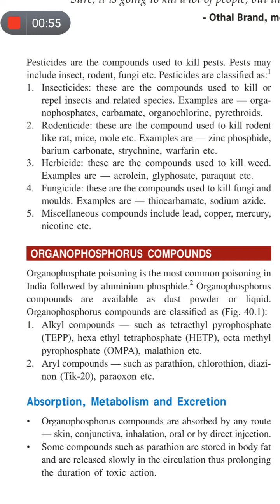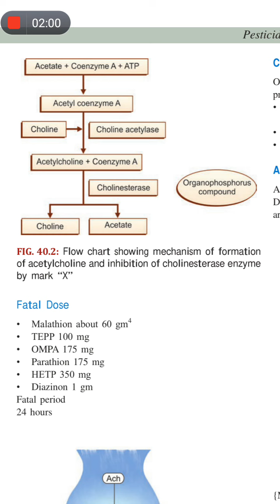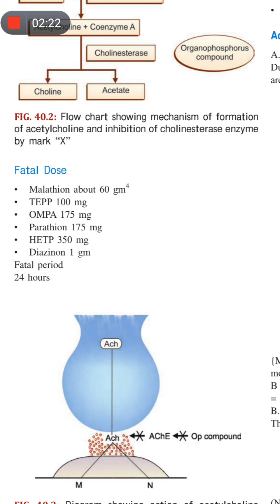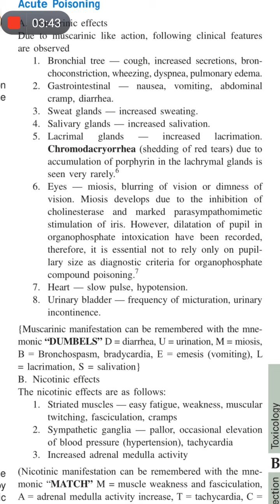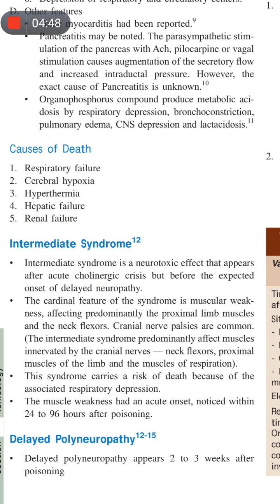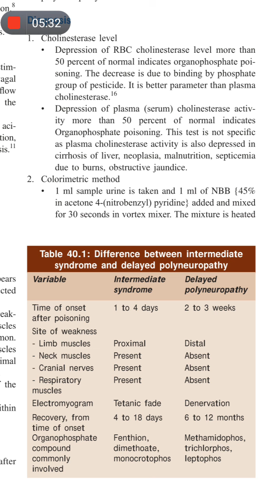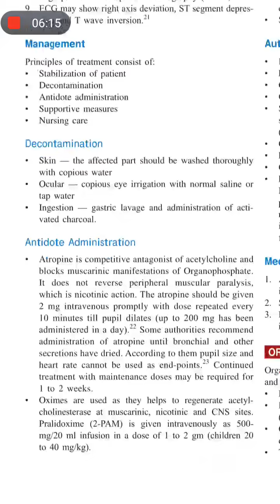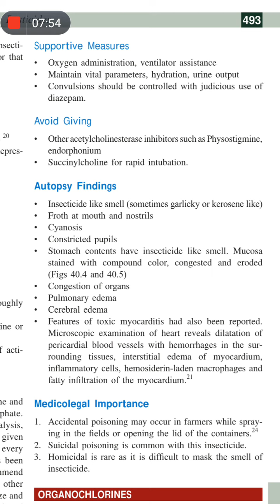organophosphorus poisoning fmt